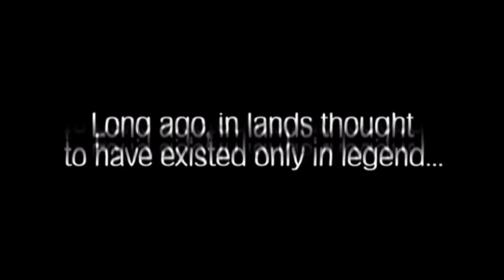Mystic Heroes (Nintendo Gamecube) Let's Play - Stage 1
A decent little Warriors-like game developed by Koei.